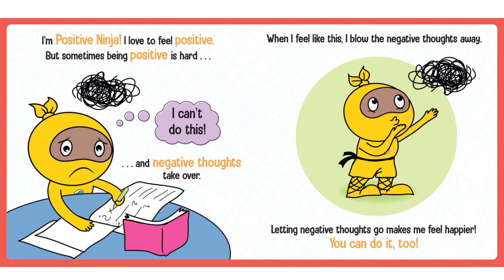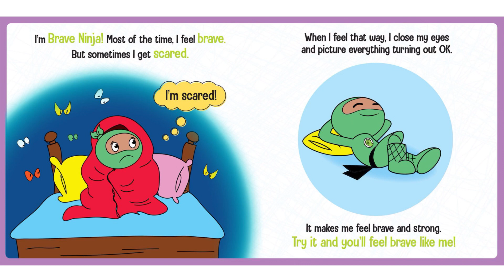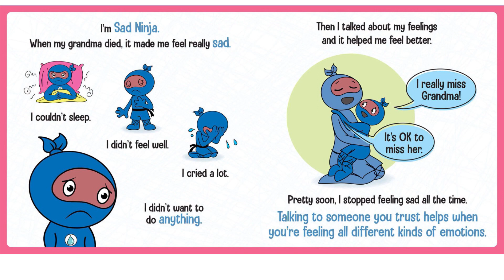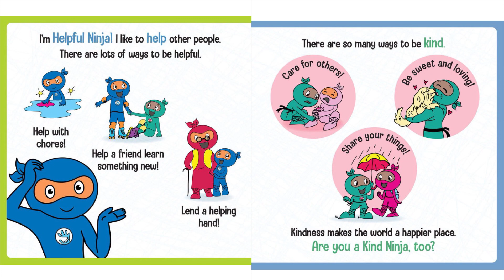Story time With Lynn "Ninjas Have Feelings"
Join Lynn as she reads, "Ninjas Have Feelings" by Mary Nihn.